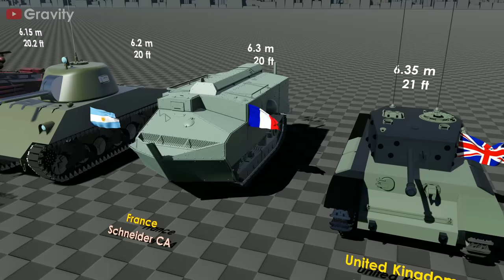Tanks Size Comparison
Most biggest tanks in history.